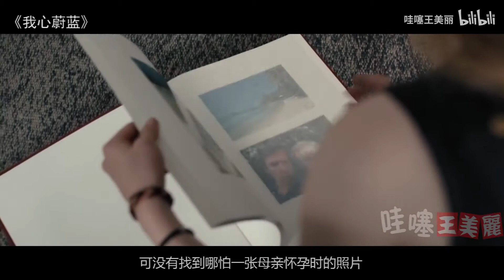少女每天狂吃生鱼，身体渐渐发生异变，肚子上竟长出鱼鳍！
暑假前，15岁的米娅和她的父母搬到了齐富的郊区。她早就感到与父母疏远了，当她问她是否会被收养时，她的母亲变得很生气，但是没有回答。虽然米娅陷入了一个野生青少年的存在，试图应付这一切，她的身体开始发生奇怪的变化